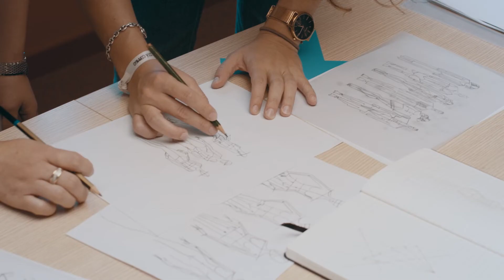Eso que nos une: PROYECTO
esoquenosune es una campaña para prevenir y combatir los prejuicios y actitudes de intolerancia, de conductas sociales discriminatorias, y de odio, violencia racial y xenófoba. De esta manera, se favorece el conocimiento mutuo y la interculturalidad, que ayuda a mejorar el discurso inclusivo de comprensión y respeto hacia las diferencias de convivencia y relaciones positivas, de respeto al derecho a la igualdad. Éstas promueven el valor de una sociedad diversa y fomentan el diálogo constructivo entre los nacionales de terceros países residentes en España y la sociedad de acogida.

Cooperación Internacional lleva a cabo este proyecto gracias a la concesión de una subvención para el desarrollo de actuaciones de interés general en materia de extranjería. Estas acciones son destinadas a la defensa de los derechos humanos de las personas migrantes y a la mejora de la convivencia y la cohesión social, cofinanciadas por fondos de la Unión Europea del Ministerio de Inclusión, Seguridad Social y Migraciones.

¿Y tú?

¿Nos cuentas qué es eso que te une con quien llegó desde muy lejos y hoy lo tienes tan cerca?